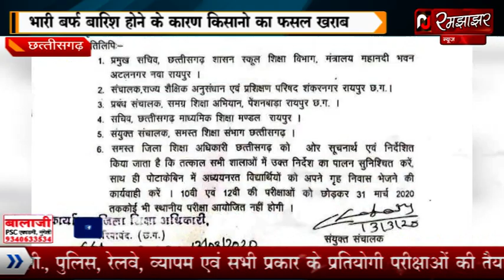ओले और बारिश से रवि फसल बर्बाद, जगह-जगह बर्फ बारिश जनजीवन प्रभावित देखें पूरी खबर